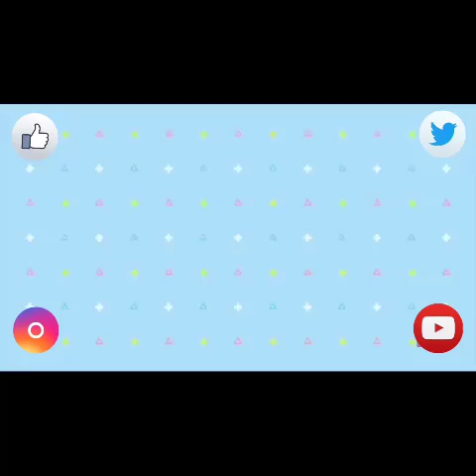Trowing Realistic Antique Axe - Green Screen Effect | Swanprincz Studio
Swanprincz Studio offers completely free stock video footage and motion graphics with no copyright for use in any project.

Kindly help us grow by sharing.